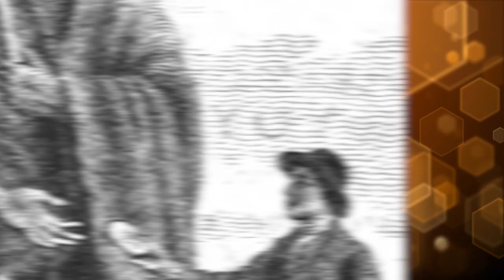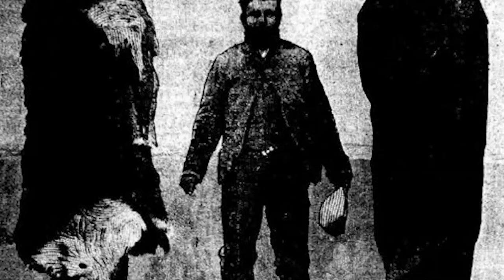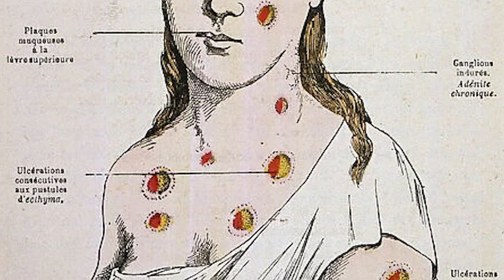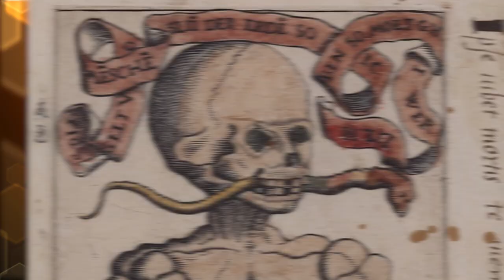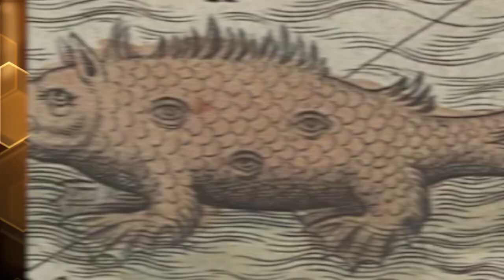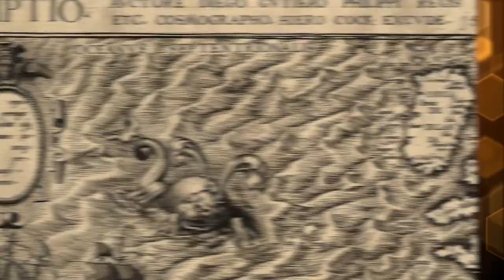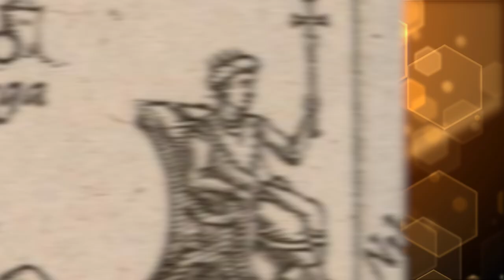Top 10 Scary Discoveries From The Age of Exploration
Embark on a thrilling journey through history as we explore the Age of Exploration! Join us on Bumblebee as we delve into the intrepid voyages of courageous explorers who dared to traverse uncharted waters and discover new horizons. Here are the Top 10 Scary Discoveries From The Age of Exploration!

Timecodes:
0:00- Intro
1:44- Balboa
3:15- Sea Life
4:38- Exchange
5:58- Syphilis
7:32- Devastation
8:59- Monstrous Maps
10:23- Mystery King
11:39- Magellans
0:22- Giants!
13:01- Demise

Hosts:
🐝Tereza Fleury